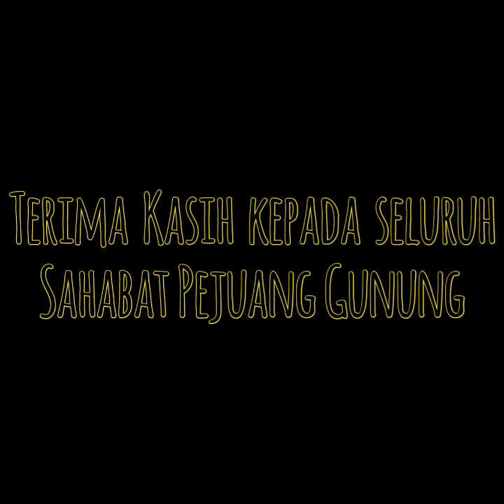Gunung Guntur Garut - Perosotan Raksasa ( PEJUANG GUNUNG • Episode 2 )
Episode 2. TengQyu... udah segitu aja, enjoyyyy!